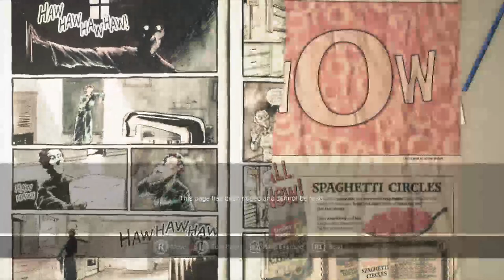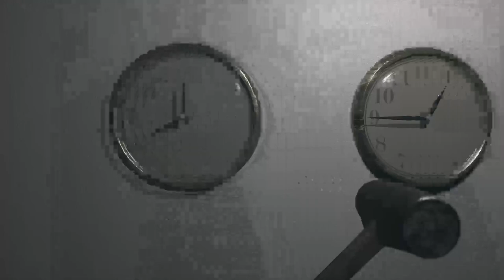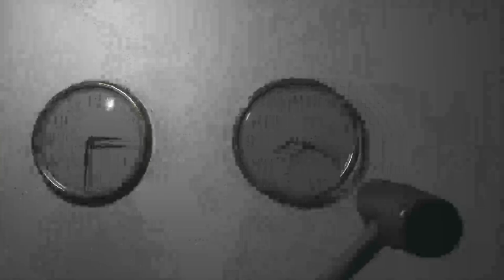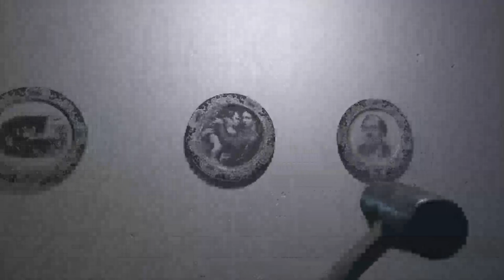Visage gameplay (pt 1)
Starting this charming puzzle game, several parts remind me of paranormal experiences I've had throughout my days. Come in and check out the game and stories.